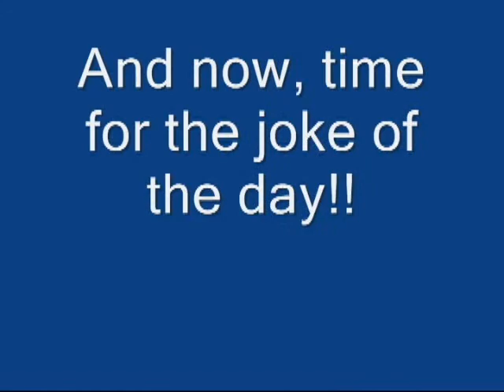8-30-2011 MALC announcements.mp4